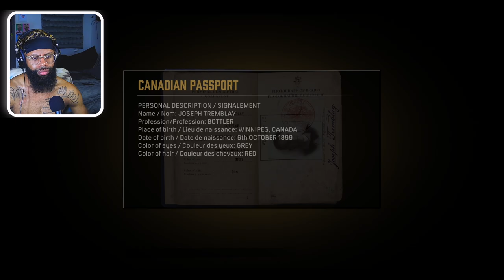WHERE IS SAM?! | "MAFIA DEFINITIVE EDITION" GAMEPLAY #3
SAM ALWAYS GETTING CLAPPED!